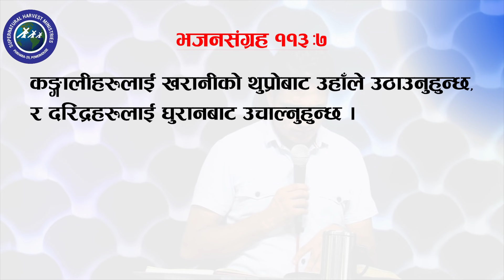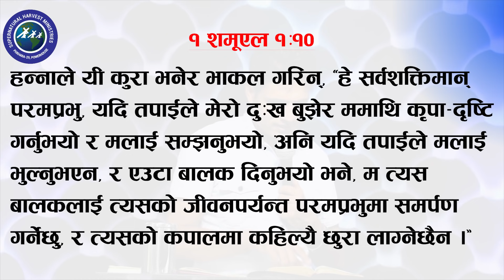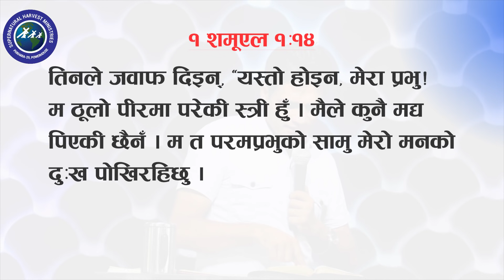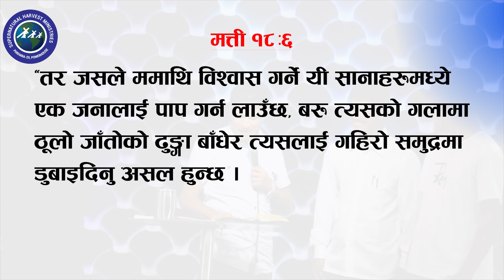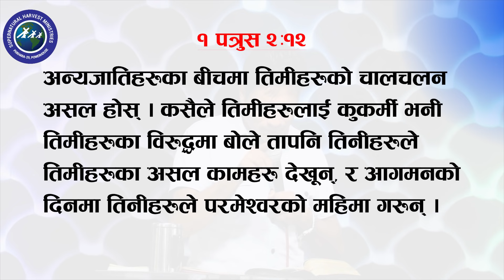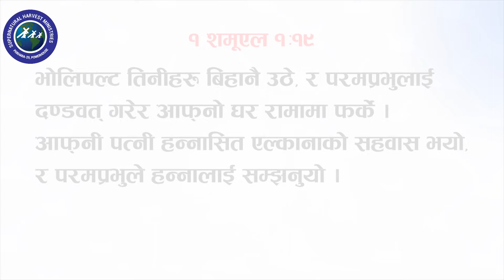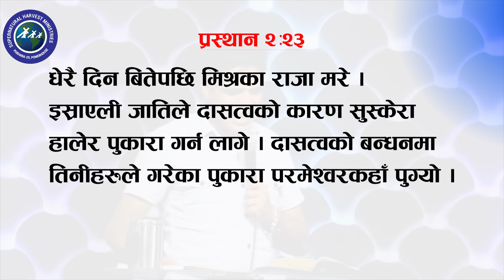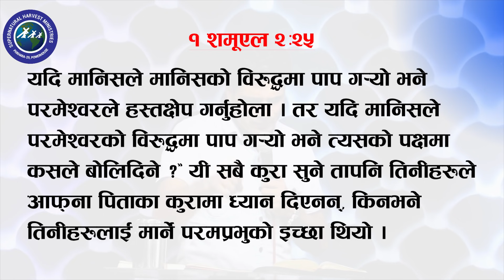FROM DUST TO PRINCE | KESHAB ACHARYA | NEPALI CHRISTIAN SERMON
Title: FROM DUST TO PRINCE
Speaker: Ps. Keshab Raj Acharya

Supernatural Harvest Ministries Pokhara Lekhnath-29, Powerhouse Kaski